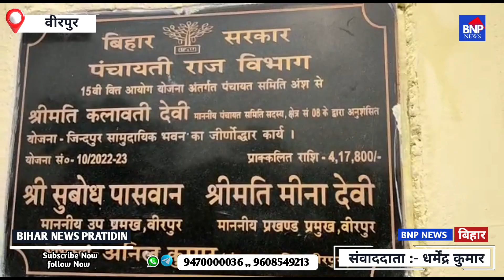Birpur जिंदपुर में 4 लाख 17 हजार 800 की लागत से जीर्णोद्धार सामुदायिक भवन का हुआ उद्घाटन